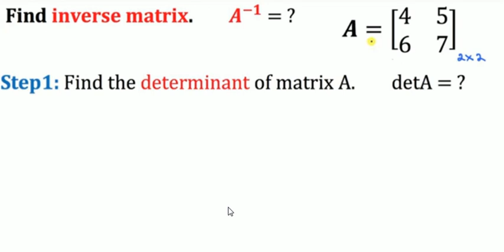Mathematics Exercise 7 4 Part B